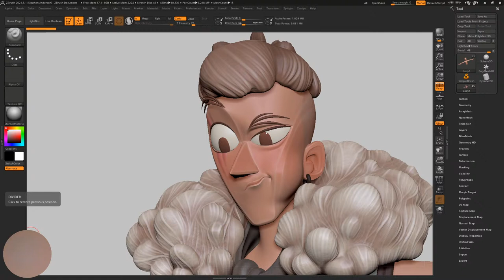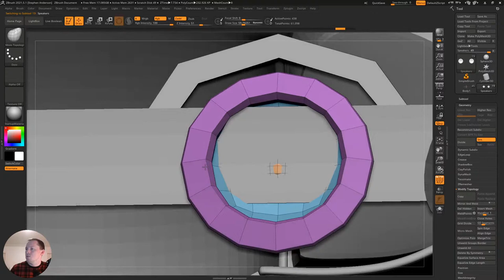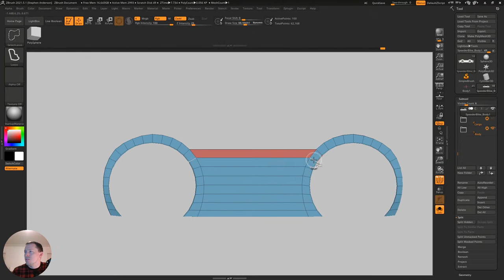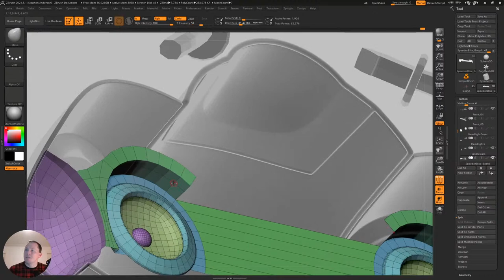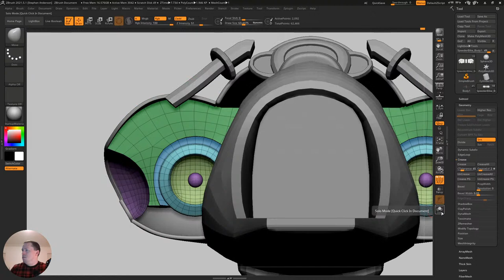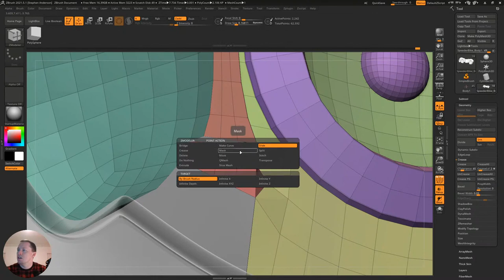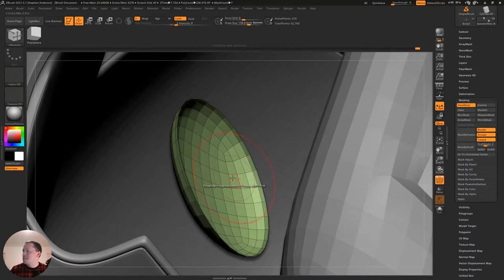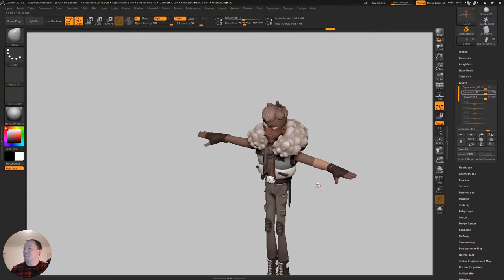ArtStation Challenge - The Speeder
Working on furthering my ArtStation Challenge piece!  This is all about the speeder bike!

LIVE sculpting to wrap up on my quick exercise from today's live stream!